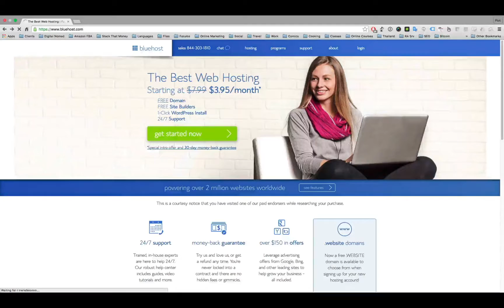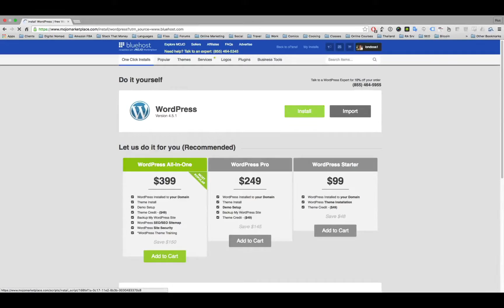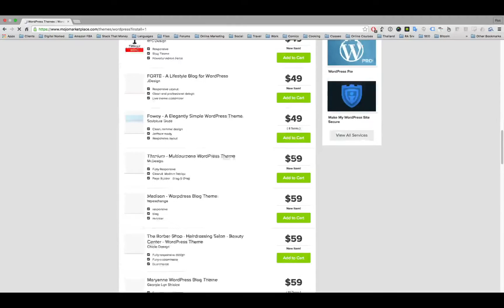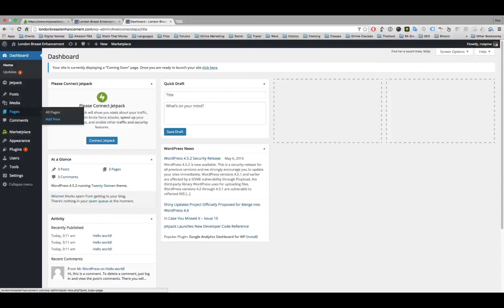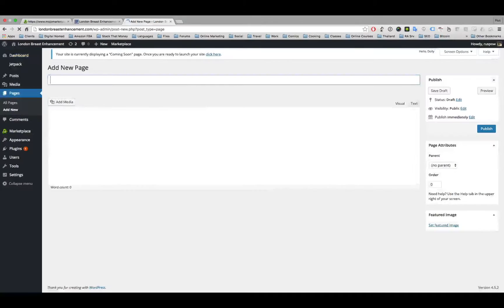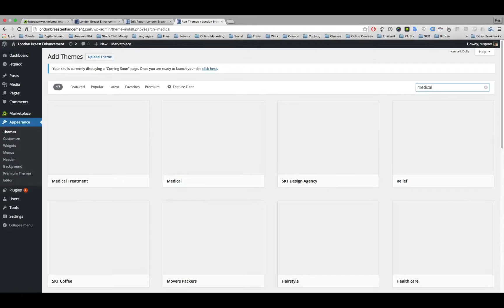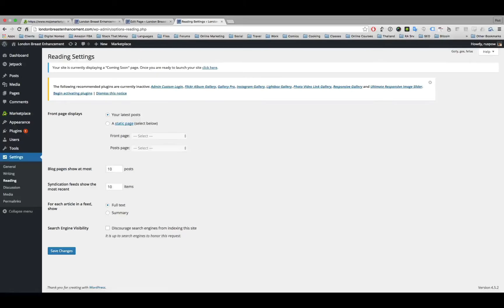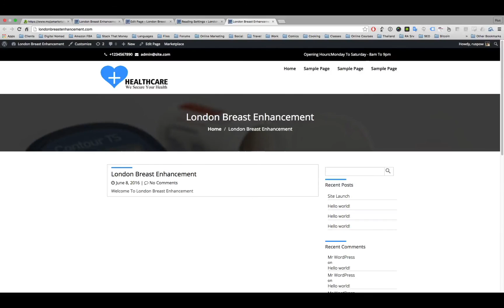Building A Wordpress Blog In 4 Minutes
Today I'm going to show you how to set up a Wordpress blog in 4 minutes then add some pages and a theme to it as well as an all important SEO tweak to help rank it.